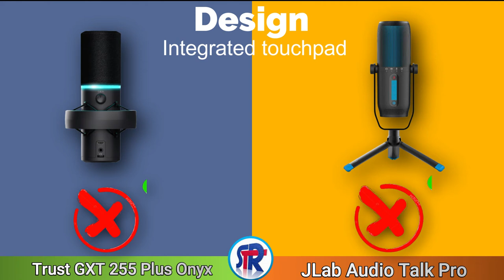JLab Audio Talk Pro Vs Trust GXT 255 Plus Onyx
be infringing.